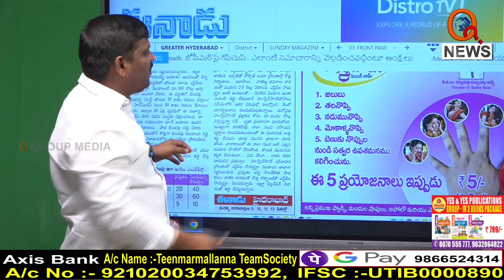Morning News Updates : eenadu Highlights 15-01-2023 | Mallanna | Shanarthi Telangana e-paper